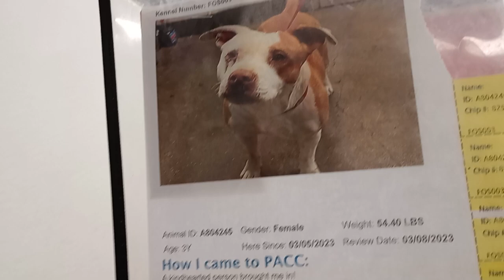Oona 3y A804245 kennel 137 PACC shelter laid back lady muscles grow weary so laid on bed 4 snacks747